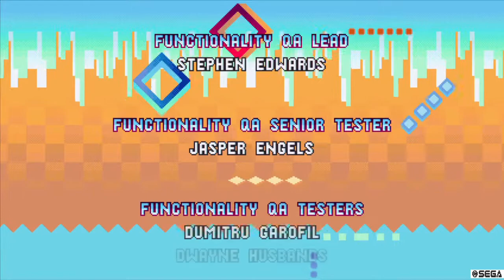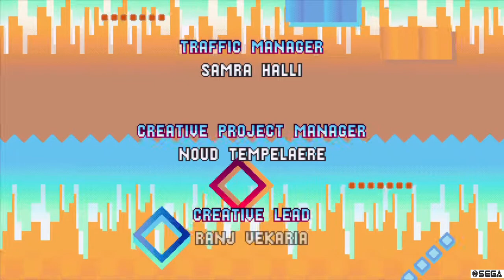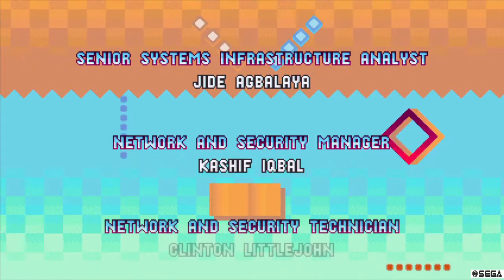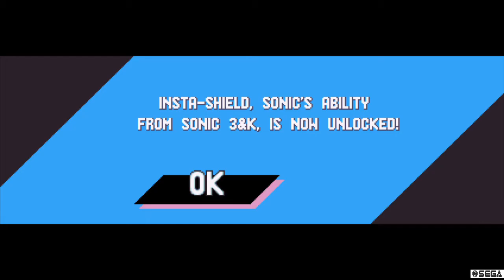Sonic Mania (Sonic & Tails) EP 12- Eggman You Diabolical, Egg